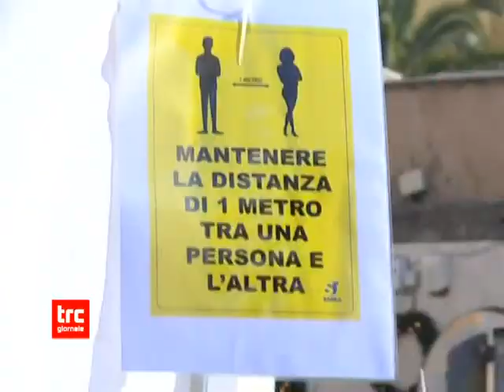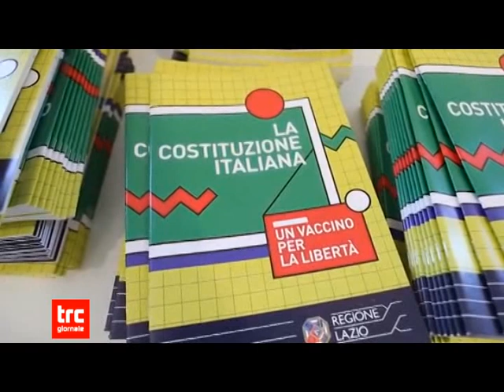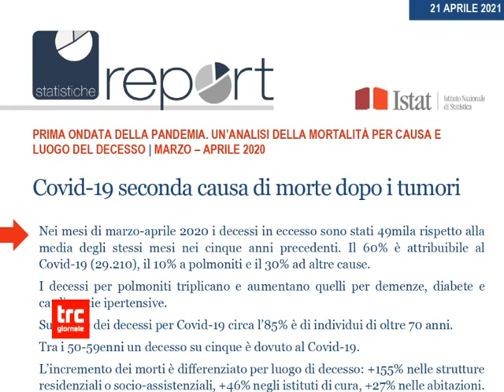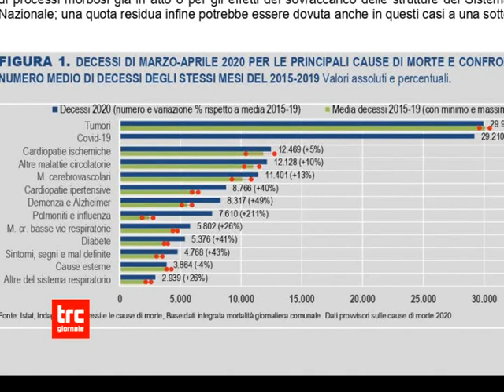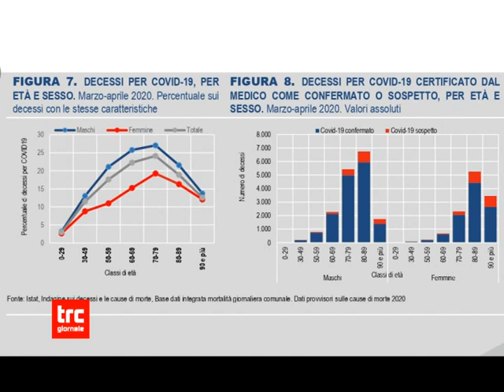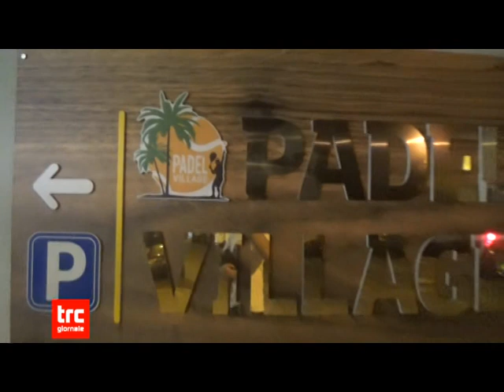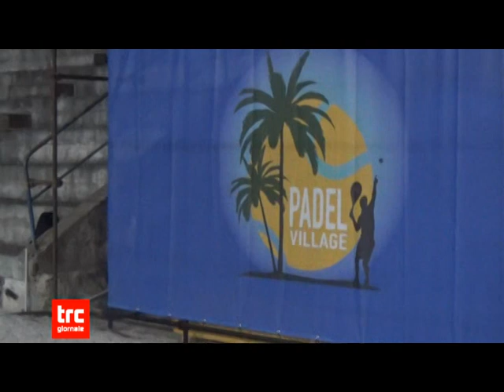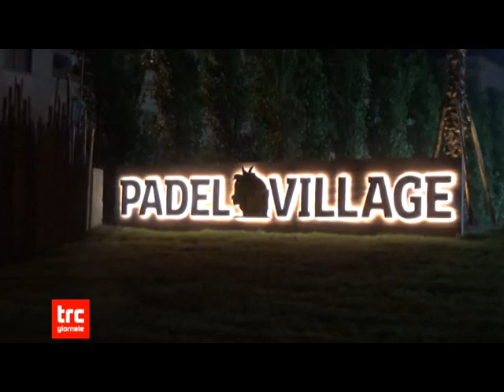TG SERA 19 LUGLIO 2021